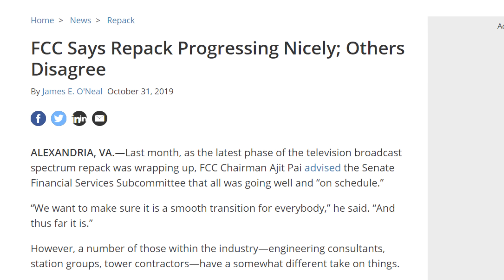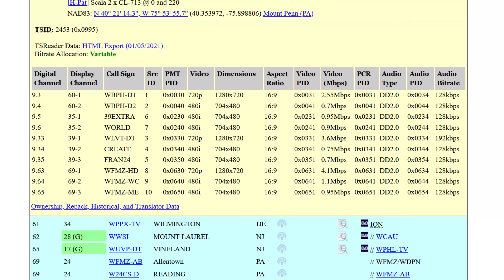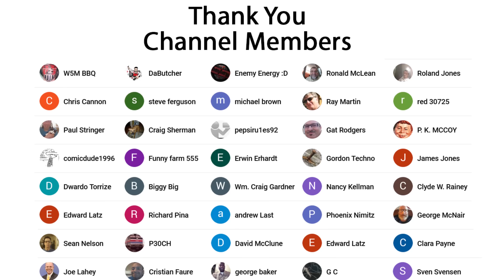Why Did the FCC Force Analog TV Stations to Shut Down?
In this video I talk about the main reason the FCC forced analog TV stations to convert to digital. Many people believe that the digital signals don't travel as far as analog - so why was it shut off?

Link to my videos on the last analog TV stations in the US: